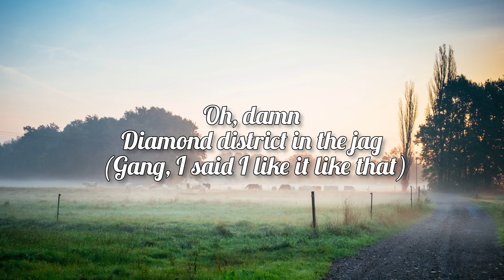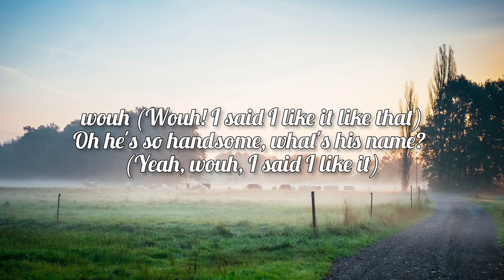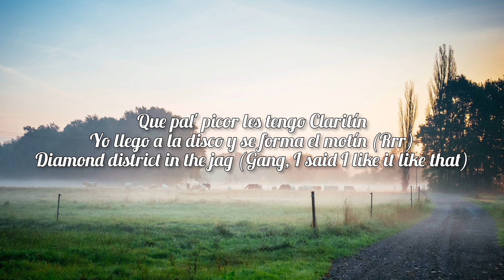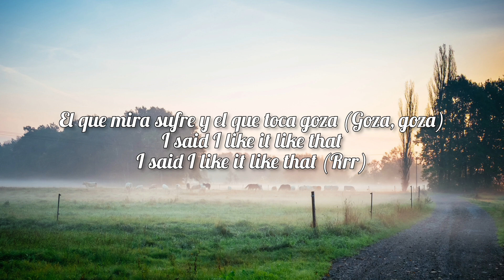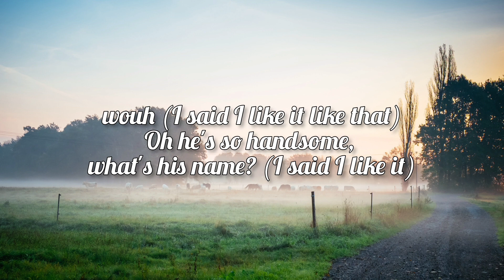Cardi B, Bad Bunny & J Balvin - I Like It (Lyrics)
Lyrics :-
Now I like dollars, I like diamonds, I like stunting, I like shining
I like million dollar deals, where's my pen, bitch I'm signin' (Signin')
I like those Balenciagas (Those), the ones that look like socks
I like going to the jeweler, I put rocks all in my watch (Cha-ching)
I like texts from my exes, when they want a second chance (What?)
I like proving niggas wrong, I do what they say I can't (She can't)
They call me Cardi Bardi, banging body, spicy mami, hot tamale
Hop out the stu', jump in the coupe (Coupe)
Told that bitch I'm sorry (Sorry)
'Bout my coins like Mario (Mario)
Yeah they call me Cardi B
I run this shit like cardio
Oh, damn
Diamond district in the jag (Gang, I said I like it like that)
Drop the top and blow the brains, wouh (Wouh! I said I like it like that)
Oh he's so handsome, what's his name? (Yeah, wouh, I said I like it)
Oh I need the dollars, cha-ching (I said I like it like that)
Tell the driver, close the curtains (I said I like it like that, skrt)
Cardi B
Tú compras to'a las Jordan, bo', a mí me las regalan (Hehe-he)
I spend in the club (wouh), what you have in the bank (Yeah)
This is the new religion, bang, en Latino gang, gang, yeah
Trato de hacer dieta (Yeah), pero es que en el closet tengo mucha grasa (Wouh)
Ya mudé la' Gucci pa' dentro de casa, yeh (¡Wouh!)
El Diablo me llama, pero Jesucristo me abraza (Amén)
Me gustan boricuas, me gustan cubana'
Como mueve el culo la dominicana (¿Qué lo que?)
Lo rico que me chingan las venezolanas (¡Wouh!)
Andamos activos, Perico Pin Pin (Wouh)
Billetes de cien en el maletín (Ching)
Que retumbe el bajo, Bobby Valentín, yeh (Boo)
Aquí es prohibido amar, diles, Charytín
Que pal' picor les tengo Claritín
Bad Bunny baby, bebé, bebé, bebé
Te vamos tumbar la peluca
Y arranca pal' carajo, cabrón, que a ti no te vo'a pasar la hookah (Hookah, hookah)
Mis tenis Balenciaga me reciben en la entrada (Wouh)
Pa-pa-pa-parazzi, like I'm Lady Gaga (Wouh)
Y no te me hagas (Hey)
Que en cover de Billboard tú has visto mi cara (Hey)
No salgo de tu mente (Wouh)
Yo soy el que se la vive y también el que la goza (Goza, goza)
I said I like it like that (Wouh)
Drop the top and blow the brains, wouh (I said I like it like that)